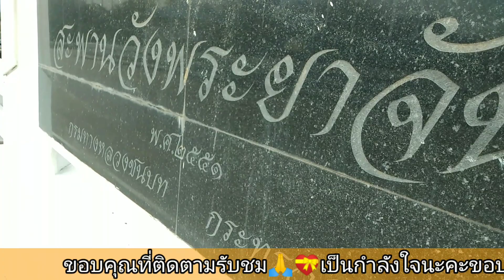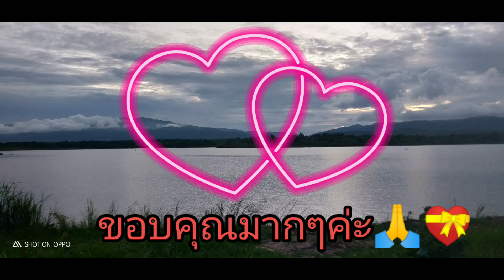ฝนตกแม่น้ำวังเปลี่ยนสีฝากกดติดตามด้วยนะคะ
น้ำ#แม่น้ำวัง ฝนตกติดต่อกันหลายวัน น้ำจากทางเหนือ ไหลลงสู่แม่น้ำวัง ทำให้น้ำเป็นสีขุ่น และเพิ่มระดับขึ้นเรื่อยๆ แต่ยังไม่เท่าระดับน้ำของปีกลาย ต้องคอยจับตาเวลาฝนตกหลายวัน ฟังข่าวว่าฝนทางลำปางตกเยอะมั้ย ถ้าข่าวว่าลำปางน้ำท่วมทางสามเงาก็รออีกสามสี่วันน้ำก็จะเพิ่มระดับขึ้นมาค่ะ🙏💝ขอบคุณเพื่อนๆที่รับชมเป็นกำลังใจนะคะ ขอบคุณมากค่ะ💓💓💓